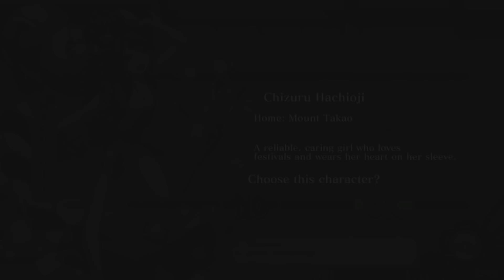Tokyo Tattoo Girls Vita Gameplay